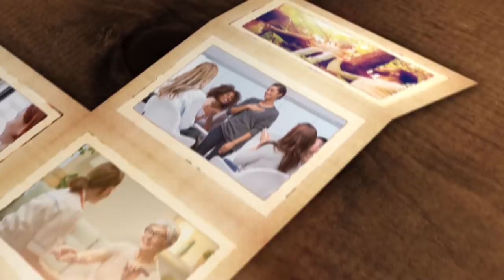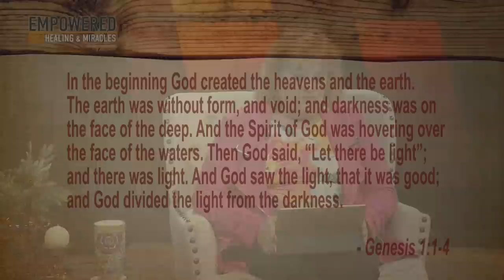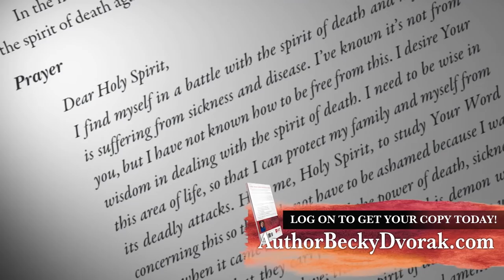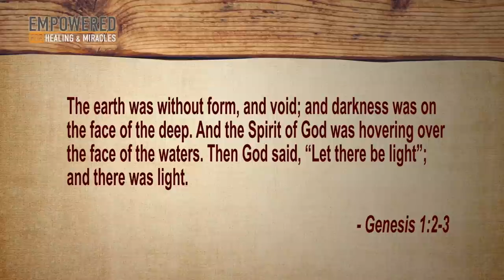I Will Show You How to Create YOUR Miracle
Becky Dvorak reveals the step by step process of creating your miracle.
▶▶Get your copy of Conquering the Spirit of Death by Becky Dvorak

Becky Dvorak is a prophetess and healing evangelist, conducting healing services, seminars, and conferences globally.

As a prophetic healing evangelist, and an author about faith for the miraculous, she  knows that we need to tap into the supernatural power of faith to receive our healings, but first we must learn how to believe. And she’s here to teach us how to do just that– believe and receive our miracles, and then release this supernatural power to others.

Along with her husband, David, they have been full-time missionaries since 1994, in Guatemala, Central America, founders of Healing and Miracles International, and Vida Ilimitada, and have founded Life Tender Mercy Homes in Guatemala for children that are abandoned, orphaned, and/or born with the HIV virus.

It is here, at Life Tender Mercy Homes in Guatemala where the Holy Spirit taught her how to heal the sick, raise the dead, and set the captives free. And from here He began to call her to the Nations.

They celebrate 40 years of marriage, have 8 children, 3 adult biological and 5 adopted,  1 son-in-law, 4 daughters-in-law and 11 grandchildren, and live in Arizona, U.S.A.